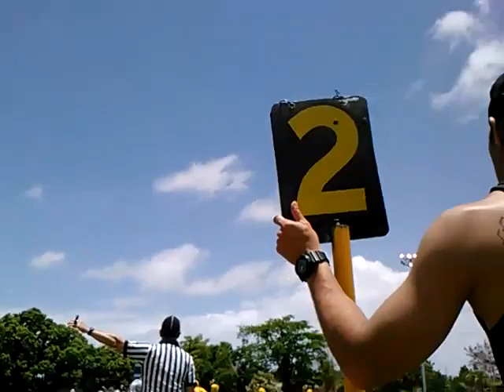Ponce Renegades vs Fajardo Cariduros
Week 5 game vs Fajardo